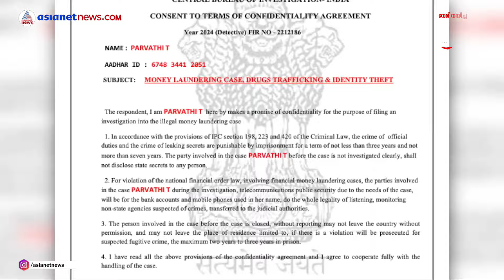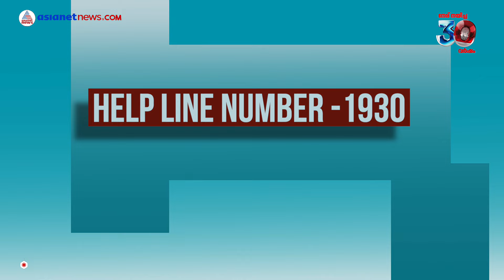'നിങ്ങൾ ഡിജിറ്റൽ അറസ്റ്റിലാണ്', ഇങ്ങനെയൊരു സന്ദേശം വന്നാൽ ശ്രദ്ധിക്കണേ...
'നിങ്ങൾ ഡിജിറ്റൽ അറസ്റ്റിലാണ്', ഇങ്ങനെയൊരു സന്ദേശം വന്നാൽ ശ്രദ്ധിക്കണേ...; സൈബർ തട്ടിപ്പുകളിൽ വീഴല്ലേ...